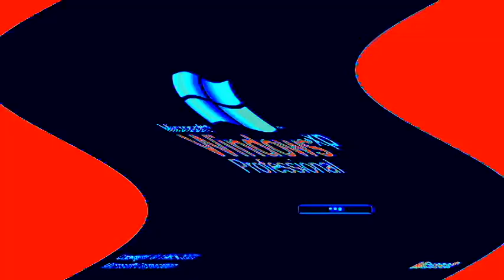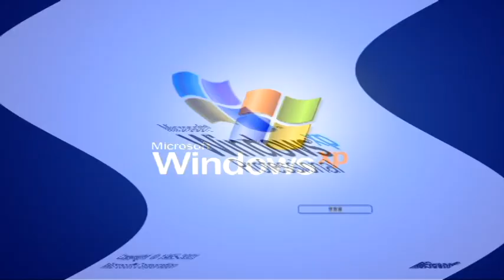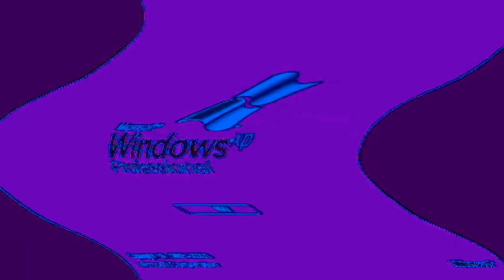Windows XP Feels Dizzy Effects (My First Preview)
Loudness 2.0 (2:44 - 2:48)
Ear Bleed       (2:48 - 2:54)

Here is a compilation of Windows XP feels dizzy. effects in my first preview.

A list of Sony Vegas Pro effects with links to tutorial video:

1. Neutral